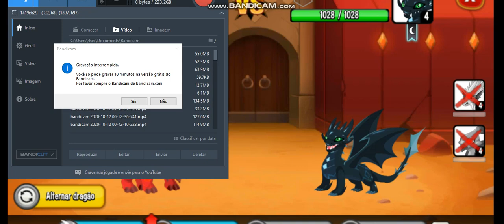Vídeo Perdido de dragon city de 2020!